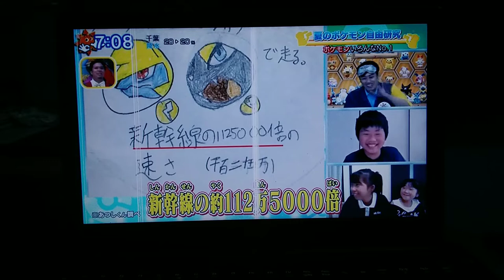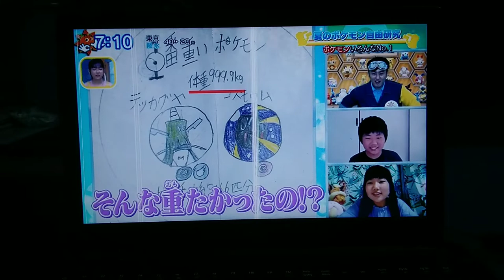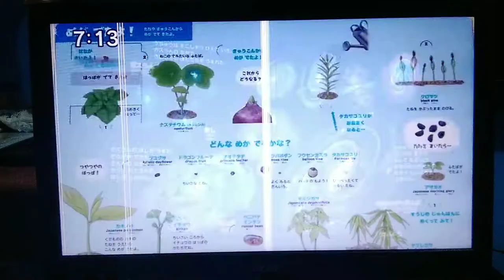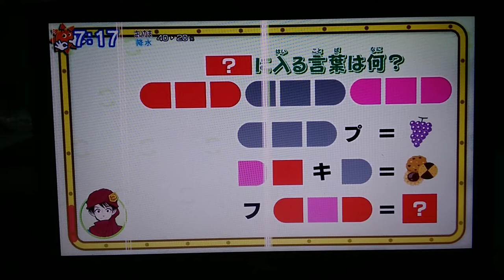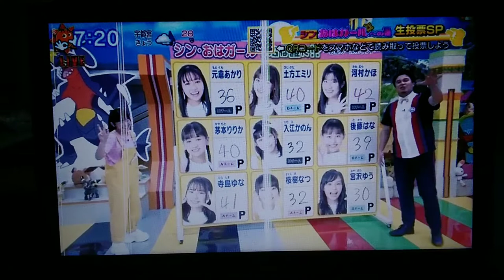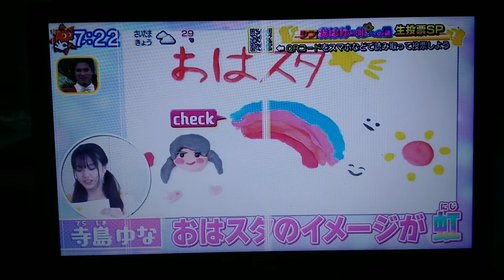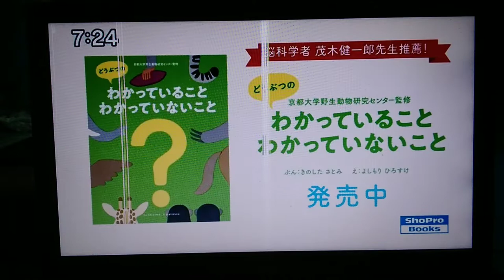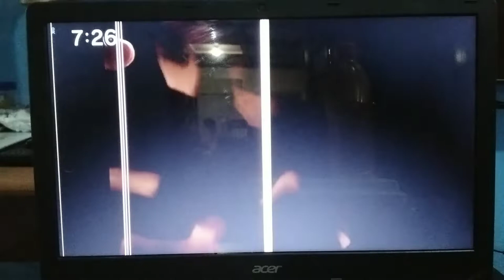Oha Suta World Friday 2022 09 09